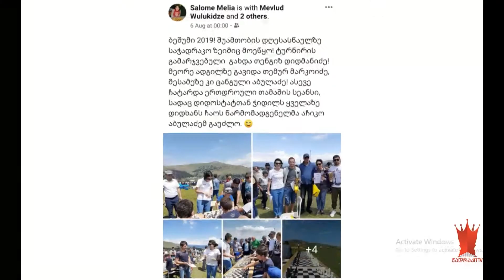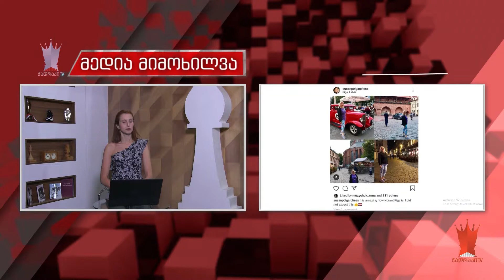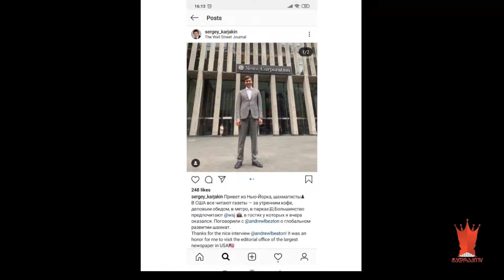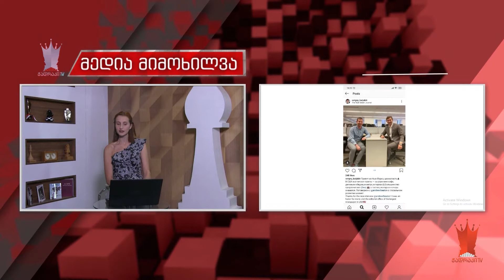8 აგვისტოს მედია-მიმოხილვა მარიამ ნიქაბაძესთან ერთად